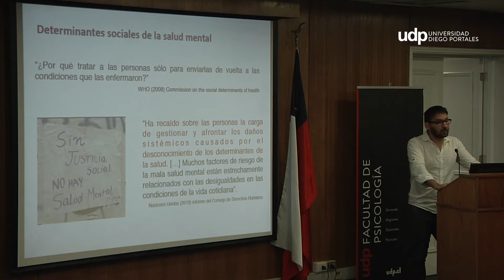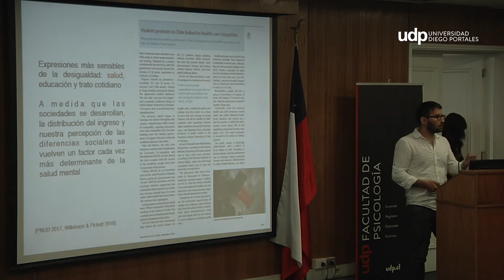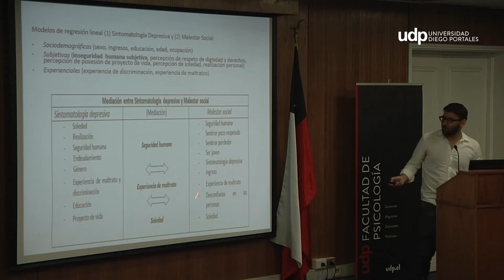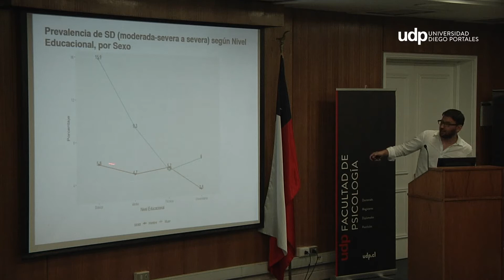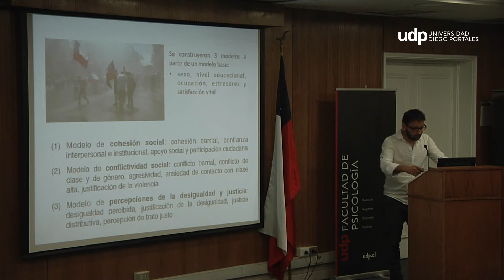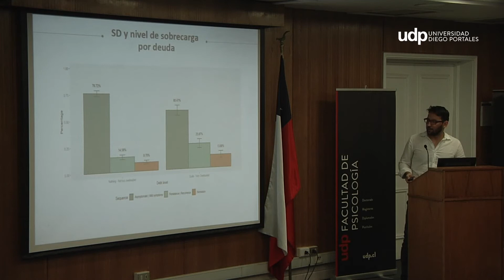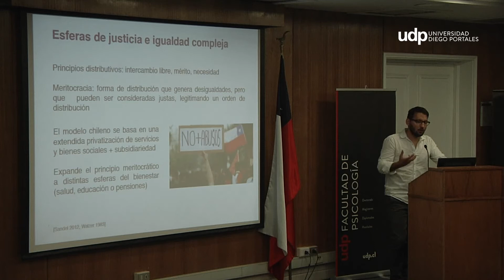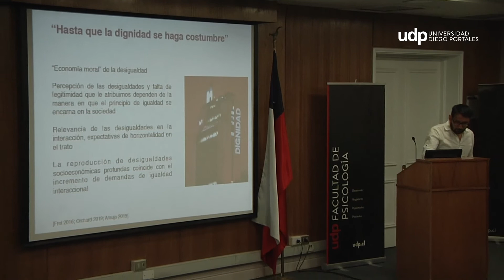Cátedra abierta: Determinantes sociales de la salud mental